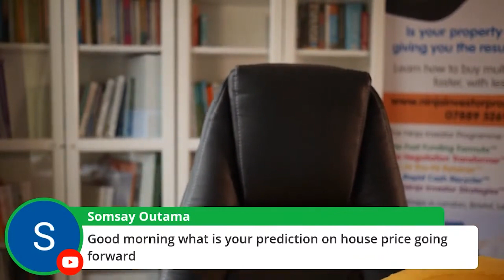UK Housing Market Prediction - Property Finance Q&A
In this video, I will be answering one of the many questions about Property Finance that I’ve been asked during my LIVE Weekly Property Finance Q&A sessions that takes place every Monday at 8:30am.
In this episode: “UK Housing Market Prediction”

Do you want to experience my training live and in person? Click the link below to check out my Buy-Refurb-Refinance Summit training events. These are your opportunity to spend one day with me and learn the BRR philosophy.

How do you invest in property successfully? Get the strategies and knowledge from my courses and resources.